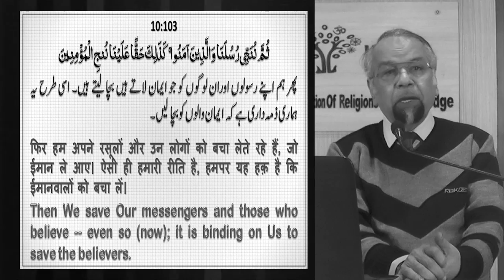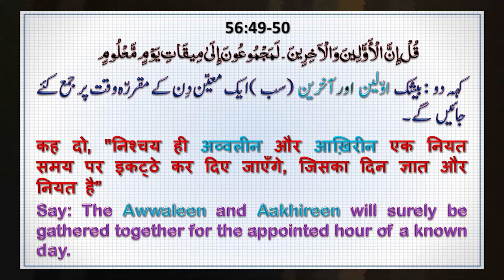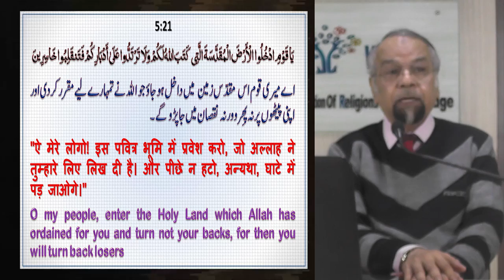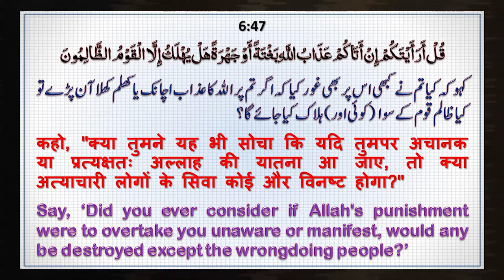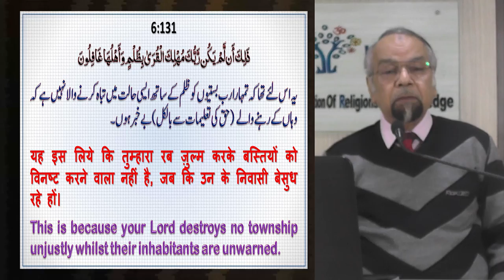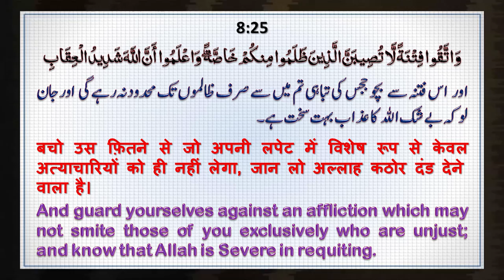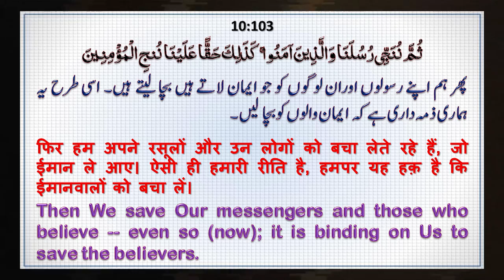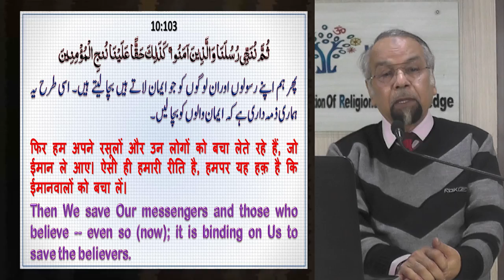Dars e Quran┇2026: Why It Might Be an Important Year?┇Surah Maidah (5:54)